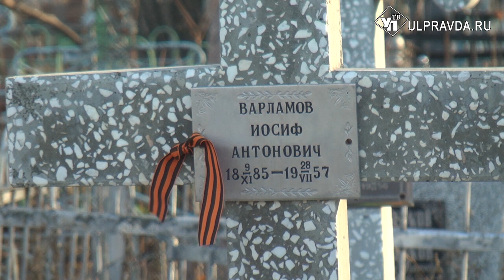Ульяновские историки ищут героев первой мировой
В день окончания Первой мировой войны, 11 ноября, на территории Воскресенского некрополя прошел торжественный митинг.